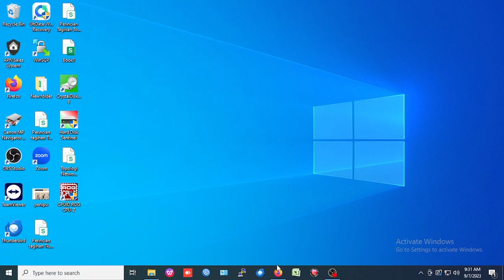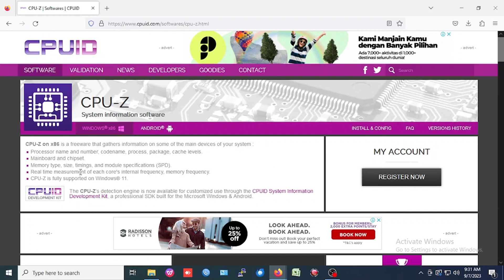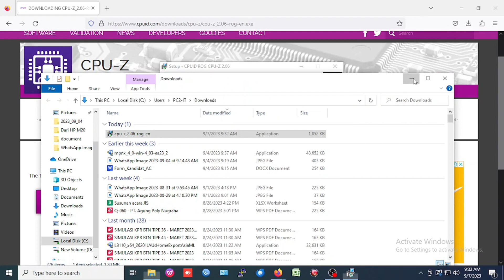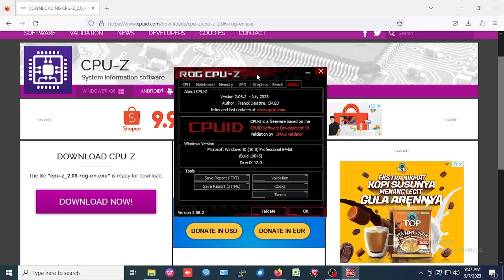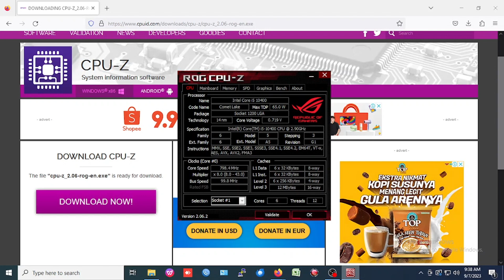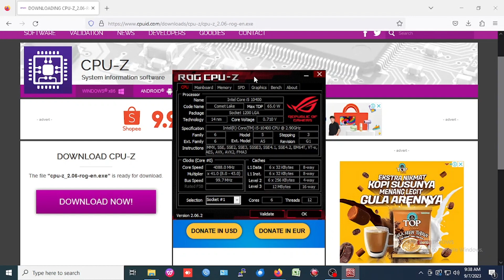Cara cek spek PC dengan Software CPU Z - GIANT ID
Shopee video : @giansahn